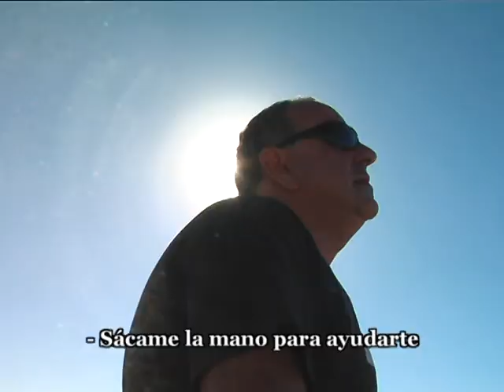Rescatando a los participantes parte 2 | 1910